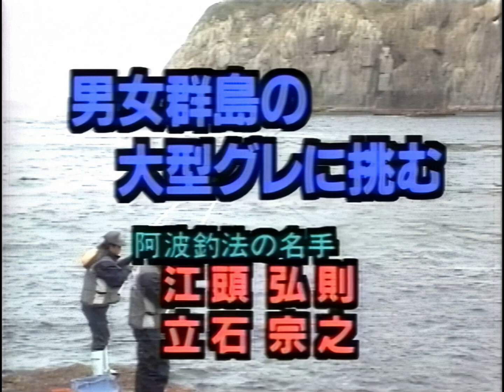【1日目】男女群島の大型グレに挑む 阿波釣法の名手、江頭弘則・立石宗之【グレ釣り 磯釣り】